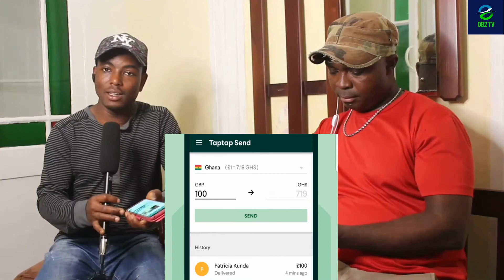K GYASI fire 🔥🔥 Ghana leaders and Kings😭😭😭 we need better life❤